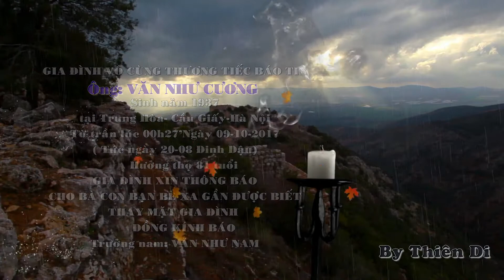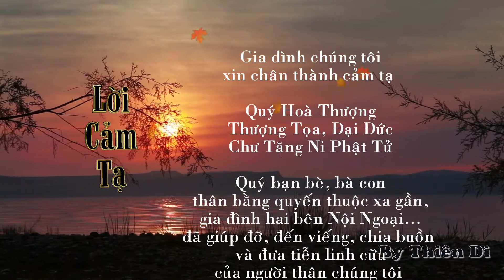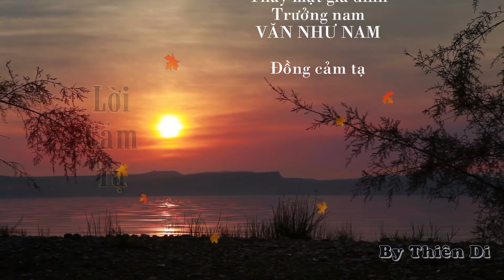ĐẦU LỄ TANG PHẬT GIÁO PROJECT PROSHOW